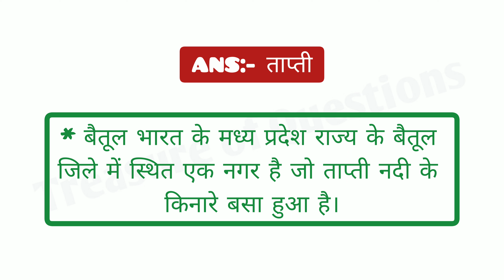बैतूल किस नदी के किनारे है | betul kis nadi ke kinare hai | betul kis nadi ke kinare sthit hai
RELETED SEARCH:-

बैतूल शहर किस नदी के किनारे बसा हुआ है
बैतूल शहर किस नदी के किनारे स्थित है
बैतूल शहर किस नदी के किनारे है
betul shahar kis nadi ke kinare basa hua hai
betul shahar kis nadi ke kinare basa hai
betul shahar kis nadi ke kinare sthit hai
betul shahar kis nadi ke kinare hai